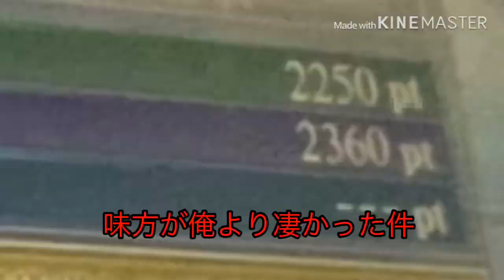【艦これアーケード】567の自粛解除により久しぶりの艦これAC！日の短さの都合上演習に行ったぜ！【艦これAC】【艦これ】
久しぶりに艦これアーケードやったな〜　ただでさえ腕がアレなのにさらに下手になった気がします笑　また4ヶ月分の遅れを取り返していきますのでこれからも宜しくお願いします！

次は登録者数500人目指しています！今年こそ万人超えれるように頑張りますので皆さん協力宜しくお願いします！